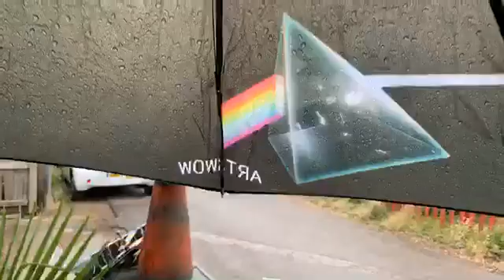Rain for me takes away pain